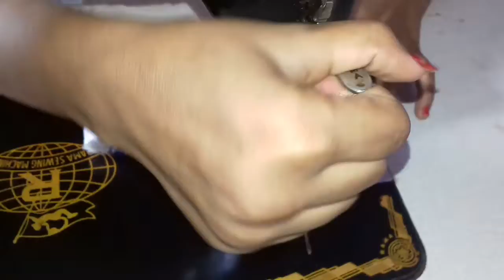Basic things for tailoring beginners| அடிப்படை தையல் பற்றி தெரிந்து கொள்வோம்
🌹 welcome to viswabairav channel 🌹

learn tailoring in one day 👍🏻

Needed materials are :

1) Tailoring Machine

2) Thread

3) Tappi or case

4) Baabin

5) Baabin roller

6) Needle

7) scissors

8) cloth